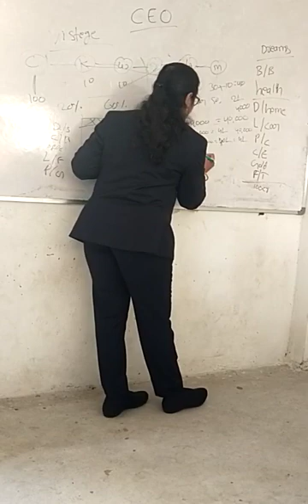0#investment oppartunity wonderfull business#9848934587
Video from Kotla Kantha Rao